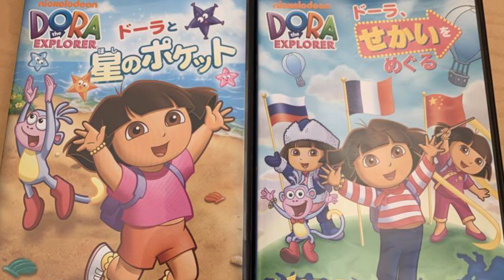حقائق ستدهشك عن مسلسل مغامرات دورا